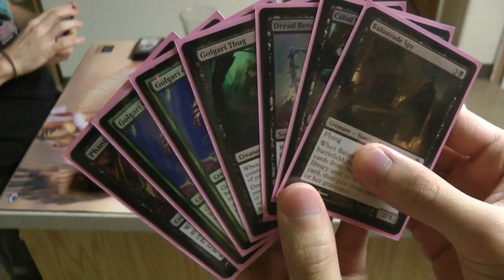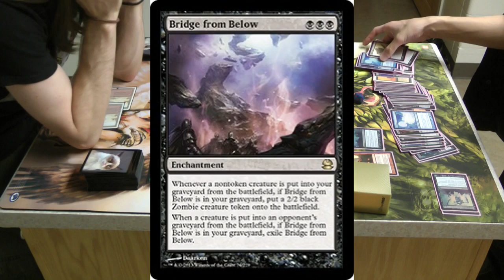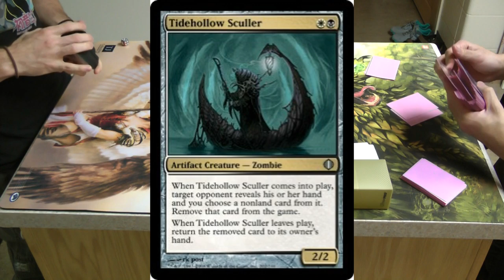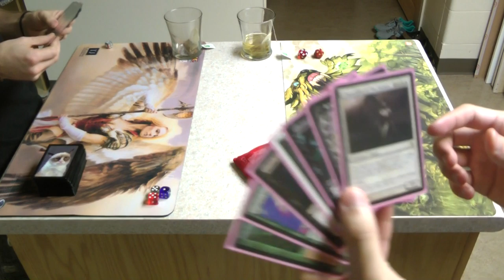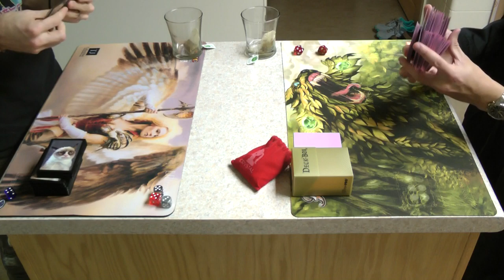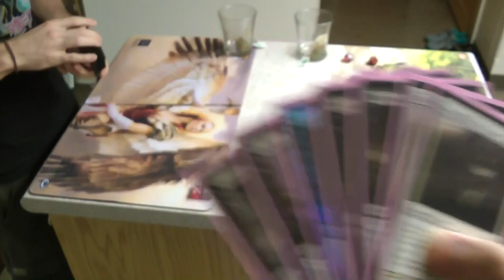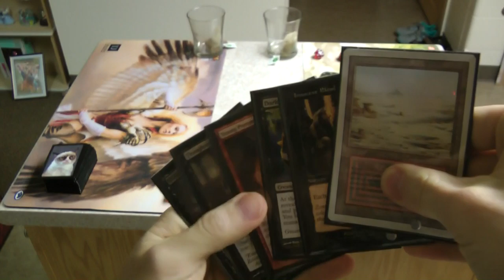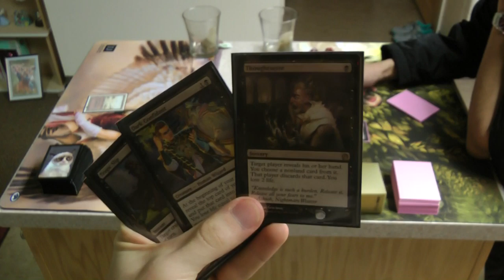Legacy Magic — Rakdos Zombardment vs. Manaless Dredge — Zombie Horde vs. Zombie Apocaplyse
Here's a random game of mine, showing off the Christmas gift that I gave to my wife (who was too tired to play it herself). I'm sorry about the long delay between videos. Yes, these were recorded on the same day as the Esper Stoneblade matchup. After encountering some audio problems with my old video editing software, I switched over to Sony Vegas. As soon as I got it, I made these for you all, et voila!

The discovery of the Carrion Feeder sac trick to nullify Bridge from Below was something that I just came up with on the spot, but now we know (well...I know. You, dear viewer, already knew that.) (^_^)

Looking back on it, Tormod's Crypt may not have been the right card for the matchup. In my estimation, Leyline of the Void is a little big for Dark Confidant, and Relic of Progenitus and Nihil Spellbomb are just more card to get hit by Chalice of the Void, which hates this deck enough already. It doesn't really matter for this game though, as I didn't draw into one anyway.

As best I can remember, here's the list for the Rakdos Zombardment deck:
Creatures
4 Bloodghast
4 Carrion Feeder
4 Dark Confidant
4 Gravecrawler
4 Young Pyromancer
Enchantments
3 Goblin Bombardment
Instants
1 Tragic Slip
Sorceries
4 Cabal Therapy
4 Faithless Looting
4 Innocent Blood
4 Thoughtseize
Lands
4 Badlands
4 Bloodstanded Mire
1 Mountain
5 Swamp
1 Undiscovered Paradise
1 Urborg, Tomb of Yawgmoth
4 Wasteland
Sideboard
3 Blood Moon
2 Engineered Plague
1 Meekstone
1 Mindbreak Trap
1 Raven's Crime
4 Shattering Spree
3 Tormod's Crypt
(NOTE: The Shattering Sprees have since been replaced with Rakdos Charms)